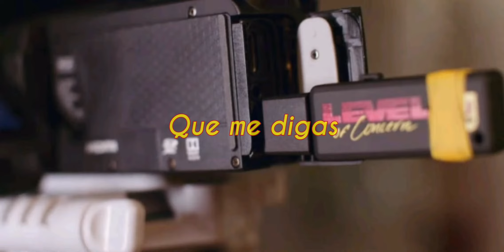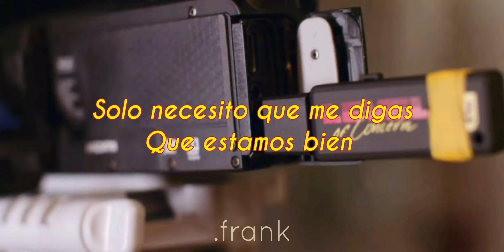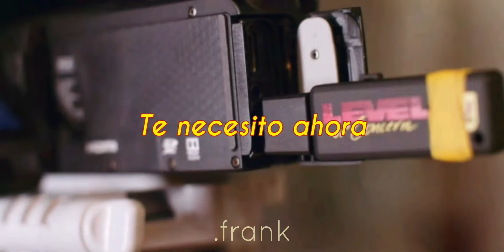Twenty One Pilots- Level of concern sub español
Todos los derechos de la canción corresponden a Tweny One Pilots

Letra original:

[Intro]
Need you, tell me

[Verse 1]
Panic on the brain, world has gone insane
Things are starting to get heavy, mm
I can't help but think I haven't felt this way
Since I asked you to go steady

[Pre-Chorus]
Wonderin' would you be my little quarantine?
Or is this the way it ends?

[Chorus]
'Cause I told you my level of concern
But you walked by like you never heard
And you could bring down my level of concern
Just need you to tell me we're alright
Tell me we're okay

[Verse 2]
Panic on the brain, Michael's gone insane
Julie starts to make me nervous
I don't really care what they would say
I'm asking you to stay
In my bunker underneath the surface
[Pre-Chorus]
Wonderin' would you be my little quarantine? (Quarantine)

[Chorus]
Tell me we're okay, yeah

[Post-Chorus]
Tell me we're alright, tell me we're okay, yeah
Tell me we're alright, tell me we're okay
Bring down my level of concern

[Bridge]
You could bring down my level of concern
I need you to tell me we're alright, tell me we're okay
Need you to tell me we're alright, tell me we're okay

[Outro]
In a world where you could just lie to me (Need you)
And I'd be okay, we'll be okay (Level of concern)
We're gonna be okay (Just need you to tell me we're alright)
Tell me we're okay, I need you